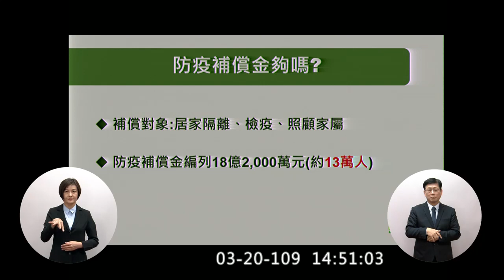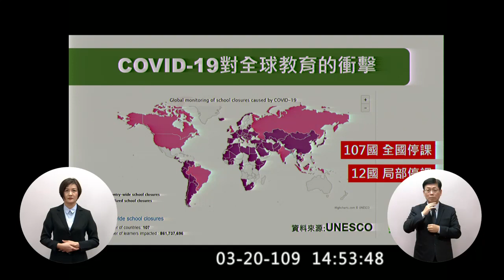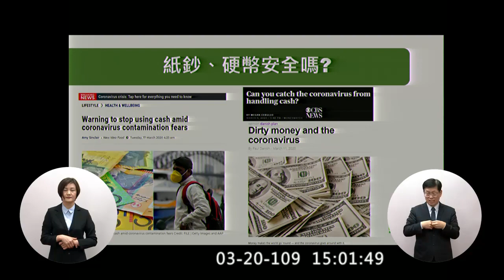民進黨 新北 羅致政 質詢 蘇貞昌 2020 03 20 院會 【立法院演哪齣？】